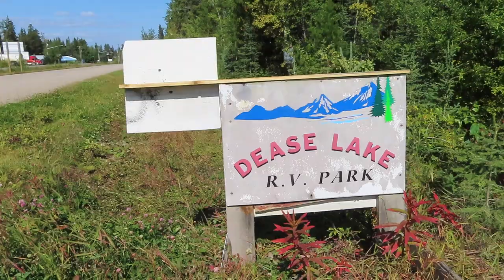2019 Alaska Road Trip | Dease Lake RV Park Dease Lake BC | 61 Day Ultimate Alaska - Fantasy RV Tours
Alaska 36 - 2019 Alaska Road Trip | Dease Lake RV Park Dease Lake, British Columbia, Canada | 61 Day Ultimate Alaska - Fantasy RV Tours